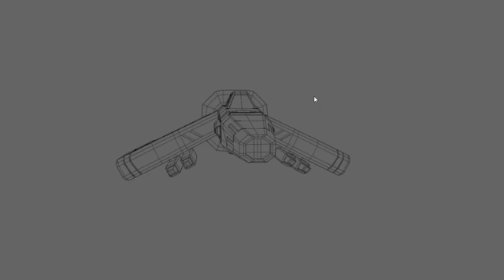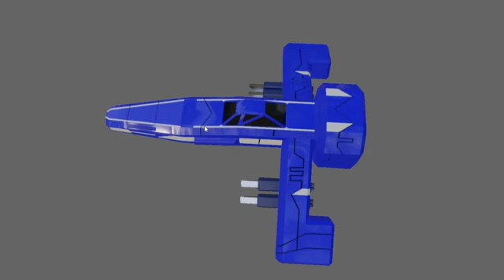Spaceship Low Poly 3D Model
This is a low poly 3D Spaceship Fighter
Created by: Cristiano Simao dos Santos
Software: Blender v 2.93